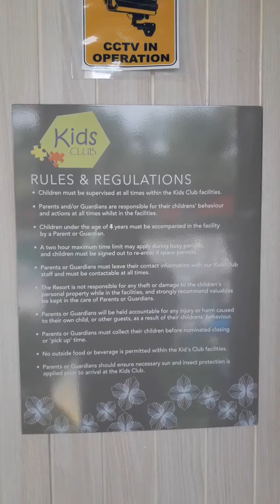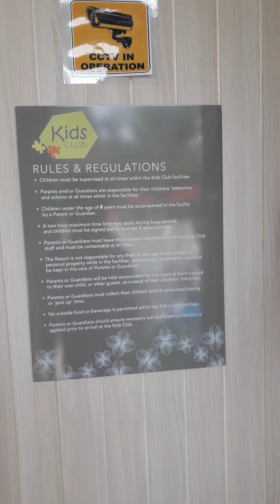คิดส์คลับโรงแรมอมารี เกาะสมุย